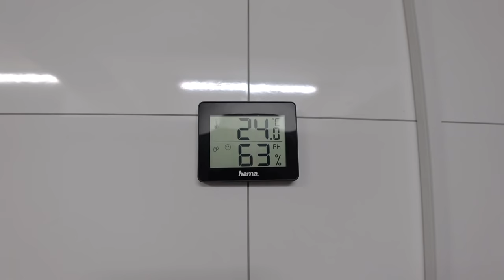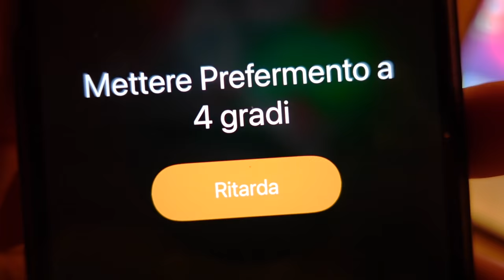BIGA FREDDA: gestione del prefemento in frigo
Biga in estate gestione a freddo come si fa?
Una delle domande che mi avete fatto più spesso in questo periodo , quindi ho deciso di fare un video dedicato a questo argomento.

INGREDIENTI BIGA
 500 g farina Nuvola super ( manitoba oro) w alto
300 ml acqua
5 g lievito fresco 0 secco

CHIUSURA IMPASTO
500 g farina Caputo blu o w basso
350 ml acqua fredda ( 65% idratazione)
30 gr sale

La ricetta per un impasto Biga al 50%, idratato al 65%.

Per la temperatura della biga ho usato la regola del 55 cioè esempio:
55 - (T°ambiente -T° farina)
ho cervato di chiudere l' impasto finale sotto i 20°
dopo 30 min di massa ho fatto lo staglio e in 4 ore i panetti erano pronti